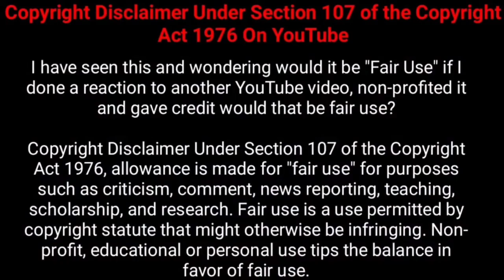உலகில் உள்ள வித்தியாசமான நீச்சல் குளங்கள்|| Different swimming pools in the word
Tamilnews

நாம் இந்த வீடியோவில் உலகில்  உள்ள 8 வித்தியாசமான நீச்சல் குளங்கள் பற்றி தான் பாக்க
போகின்றோம். இந்த வீடியோவக்கு உங்களின் விருப்பத்தை தெரிவிக்கவும். 😊😊

 Here you'll find Tamil Amazing Fact Videos, Amazing Places, Tamil Mystery Videos, Tamil Funny Science Facts Videos, and Tamil Entertainment Videos,Etc.

  .This video is also for teaching purposes. -It is not transformative in nature. -I only used bits and pieces of videos to get the point across where necessary. We make these videos with the intention of educating others in a motivational/inspirational form.

Our understanding is that it is in correlation to Fair Right Use, however, given that it is open to interpretation, if any owners of the content clips would like us to remove the video, we have no problem with that and will do so as fast as possible.